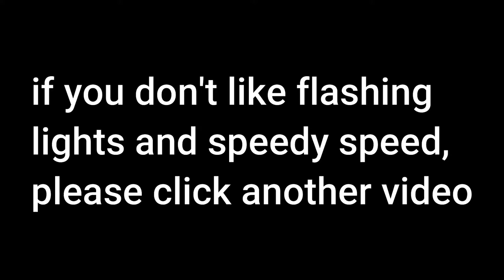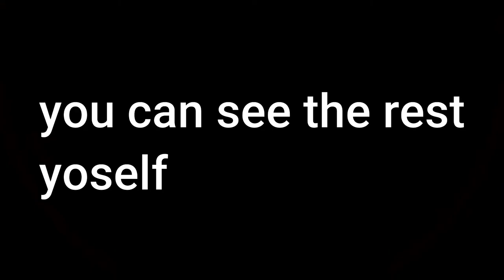TenTalks 4: THUMPER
Not a very well planned video, it's kind of messy in that way, but I've been playing this game a lot lately, and just wanted to get it out of my system so I don't have to anymore.